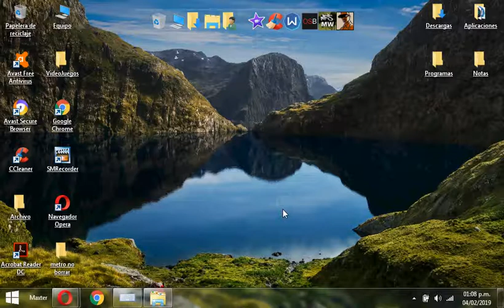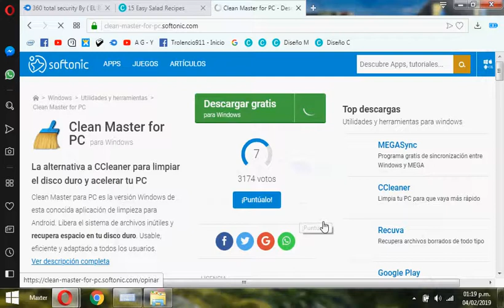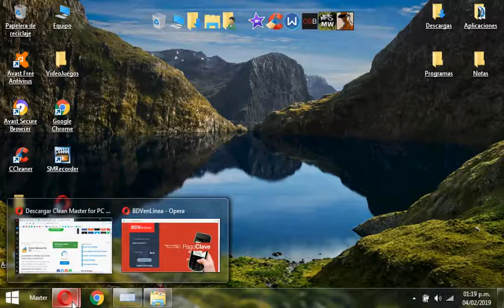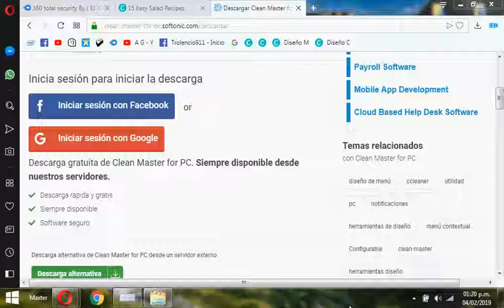Top 5 De los Mejores Limpiadore y Anti Virus del Mundo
Dale Mostrar Mas
No deje link del TuneUp Por que quiero dejar un Reto de 50 Likes para este Video

Link para Pc
Link de Avats

Contraseña para descomprimir: " (sin las comillas)